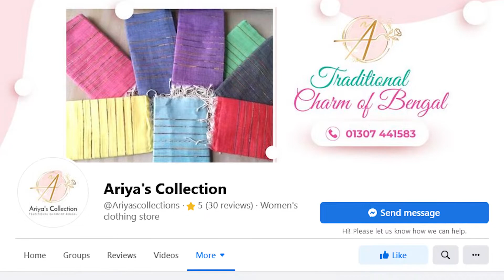দেশীয় পণ্যে সম্পূর্ণা ফাতেমার গল্প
দেশীয় খেশ পণ্য -কে মানুষের কাছে তুলে ধরতে যাত্রা শুরু করে আরিয়া'স কালেকশন । টেকশহর ডট কম -এর প্রযোজনা SheDiGi -এর আজকের অতিথি আরিয়া'স কালেকশন -এর স্বত্বাধিকারী নিগার ফাতেমা।